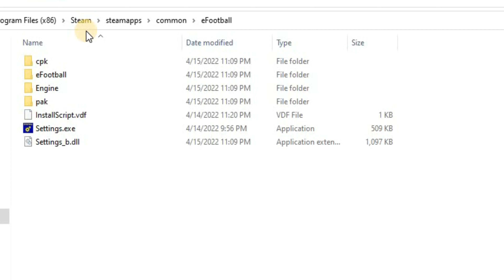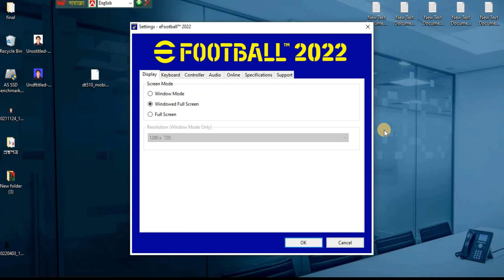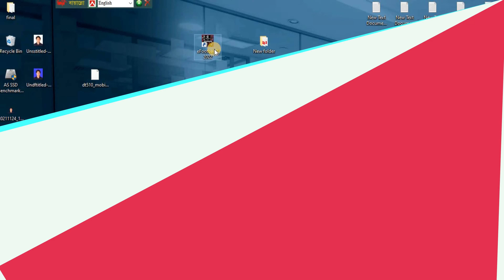How To Setup efootball 2022 PC Control keyboard Setting | Keyboard And Gamepad Setting Adjust Pes 22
Hi Guys. 😉